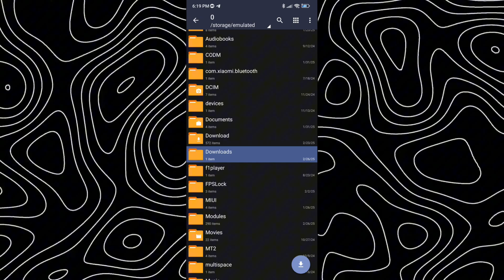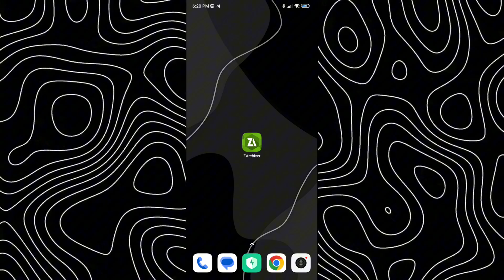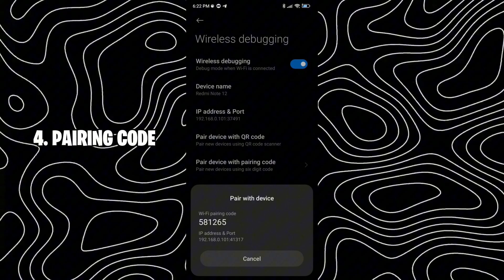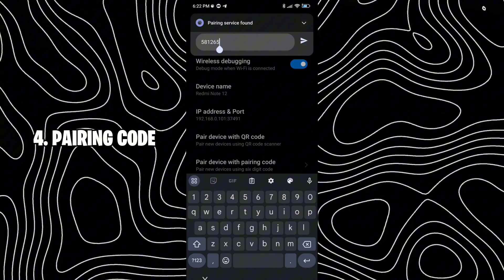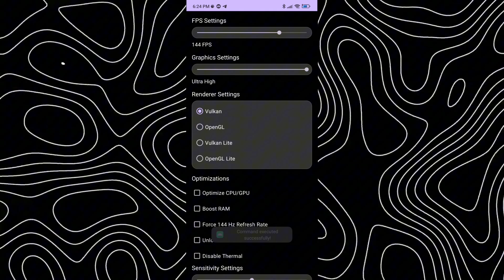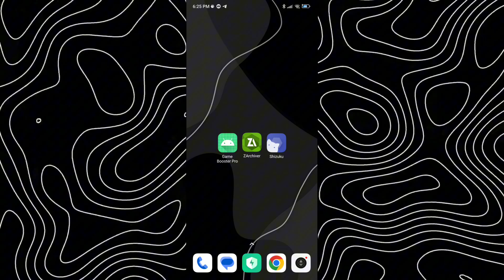Unleash Android Peak Performance 🚀 | Overclock Android For Gaming 🎮 - Without Root!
In This Video I Show You How To Unleash Android Peak Performance With Game Booster Pro 🚀 To Maximize FPS And Fix Lag And FPS Drops! 🎮 WITHOUT ROOT Access!!

Credit: @JordanTweaks

MediaFire Links - No ADs! ❤️

📱My Phone Information :

Name : Xiaomi Redmi Note 12 4G
Storage : 128/6GB
Refresh Rate : 120 Hz

Editing Apps :

Video Editing Apps : CapCut, KineMaster

🎶 Song Name:
Crock Pot, NEFFEX it - Manifest